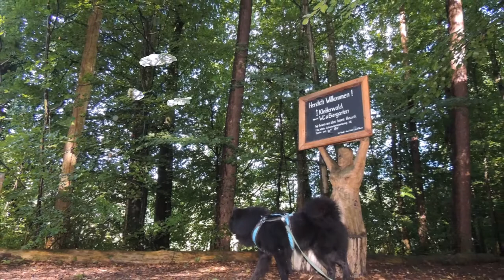wenn der Wald dampft am Morgen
Ich liebe diese Momente die ich mit meinem Hund in der Natur erleben darf .
Nachts Gewitter und am Tag Hitze so das das Wasser im Wald schon bei den ersten Sonnenstrahlen nach oben steigt .
Es ist immer wieder wie ein kleines Wunder .